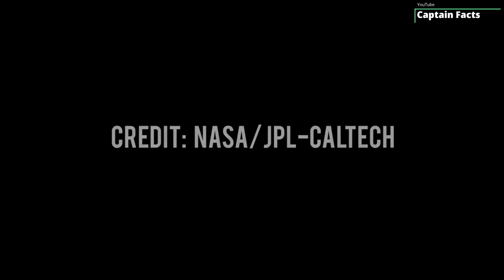NASA'S MARS Helicopter Ingenuity getting ready for deployment from PERSEVERANCE ROVER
Ingenuity is a small robotic helicopter deployed to Mars that is planned to make the first rotor-powered flight on any planet beyond Earth. Part of NASA's Mars 2020 mission, Ingenuity is planned for deployment in April 2021, about 60 days after landing with the rover Perseverance in the crater Jezero at Octavia E. Butler Landing on 18 February 2021.The small drone rotorcraft will test NASA's Mars helicopter technology, with the potential to scout locations of interest and support the future planning of driving routes for Mars rovers.The helicopter is attached to the underside of the rover.After deployment, the rover is expected to drive approximately 100 m (330 ft) away from the drone to allow it a safe "buffer zone" in which it will attempt to fly.

Mission Name: Mars 2020
Rover Name: Perseverance
Main Job: Seek signs of ancient life and collect samples of rock and regolith (broken rock and soil) for possible return to Earth.
Launch: July 30, 2020
Landing: Feb. 18, 2021, Jezero Crater, Mars
Tech Demo: The Mars Helicopter is a technology demonstration, hitching a ride on the Perseverance rover.